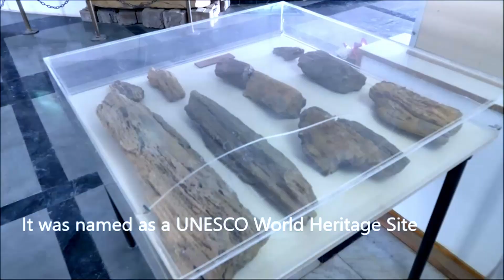Dholavira, occupied from c.2650 BCE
Dholavira (Gujarati: ધોળાવીરા) is an archaeological site at Khadirbet in Bhachau Taluka of Kutch District, in the state of Gujarat in western India, which has taken its name from a modern-day village 1 kilometre (0.62 mi) south of it. This village is 165 km (103 mi) from Radhanpur. Also known locally as Kotada timba, the site contains ruins of a city of the ancient Indus Valley civilization. Earthquakes have repeatedly affected Dholavira, including a particularly severe one around 2600 BC.

Dholavira's location is on the Tropic of Cancer. It is one of the five largest Harappan sites and the most prominent of archaeological sites in India belonging to the Indus Valley Civilization. It is located on Khadir bet island in the Kutch Desert Wildlife Sanctuary in the Great Rann of Kutch. The 47 ha (120 acres) quadrangular city lay between two seasonal streams, the Mansar in the north and Manhar in the south. The site was thought to be occupied from c.2650 BCE, declining slowly after about 2100 BCE, and to have been briefly abandoned then reoccupied until c.1450 BCE; however, recent research suggests the beginning of occupation around 3500 BCE (pre-Harappan) and continuity until around 1800 BCE (early part of Late Harappan period).